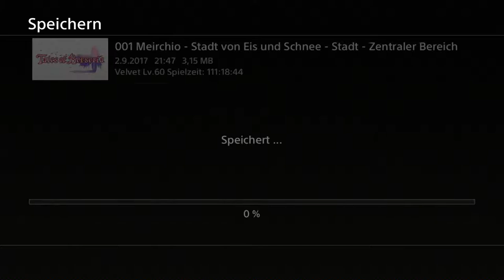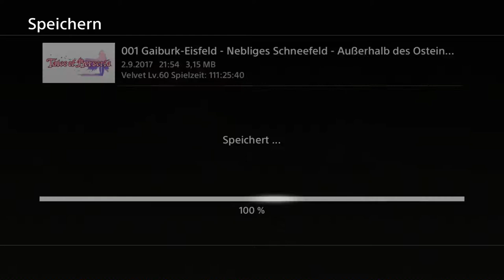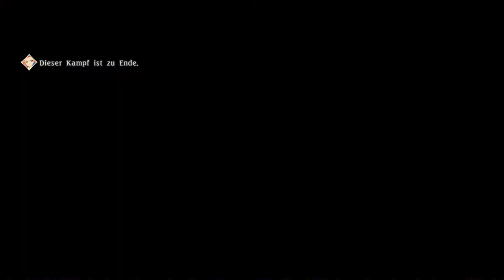Tales of Berseria Ep.101 - Unbesiegbarer Gegner!?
Das darf doch nicht wahr sein!

Genre: J-RPG

Sprache:Japanische Sprachausgabe,Deutsche Untertitel und Kommentare
Blind: Ja
Schwierigkeitsgrad: Schwer
Sonstiges: /